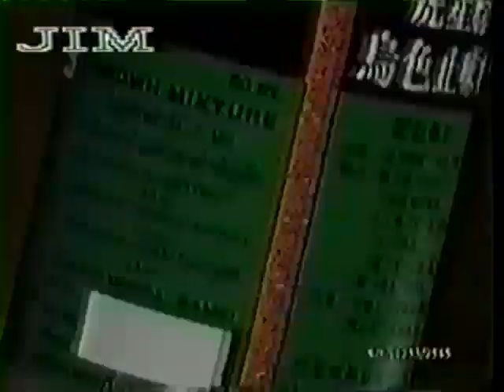Yodsanan 3K Battery vs Lamont Pearson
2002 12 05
Yodsanan 3K Battery (aka Theera Phongwaan) vs. Lamont Pearson